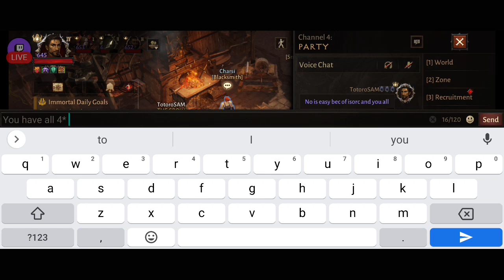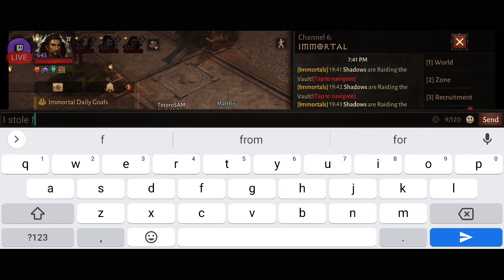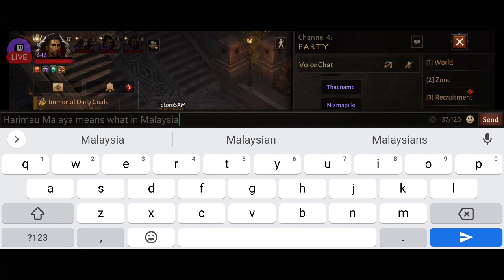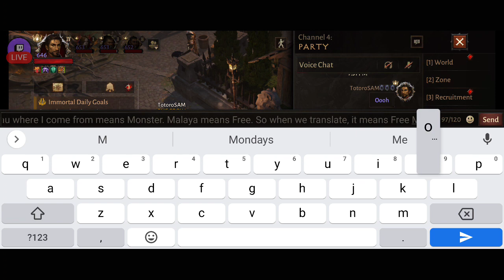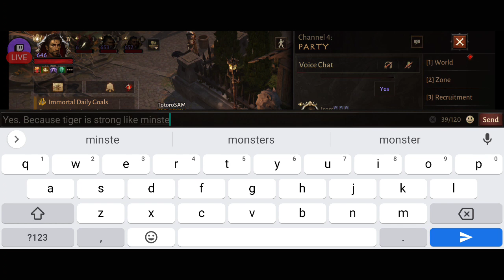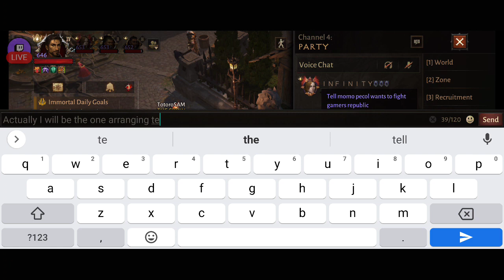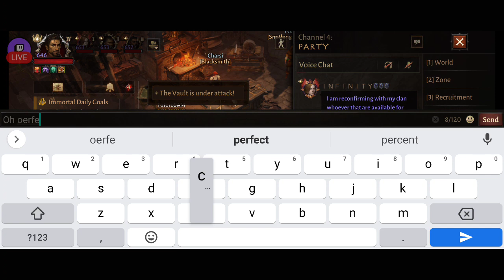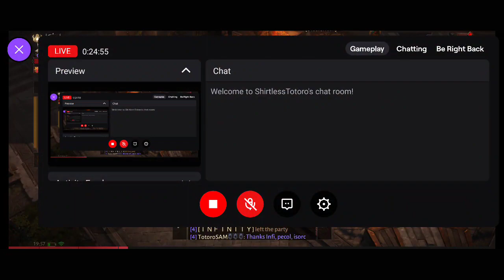Zero Death, Win Streak: Vault Defense with Great Tacticians | Diablo Immortal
This is my first-ever Vault Defense where I got zero death and a straight win streak with great tacticians, the members of Harimau Malaya: Isorc, Infinity, and Pecol.

Harimau Malaya players are quite well-versed tacticians who can always outplay me when in Battleground and at Vault Defense back then when we were Immortals and they were Shadows. This time, though, we fight for the same side, the Eternal Crown. Check out this no-edit video to learn more about them.